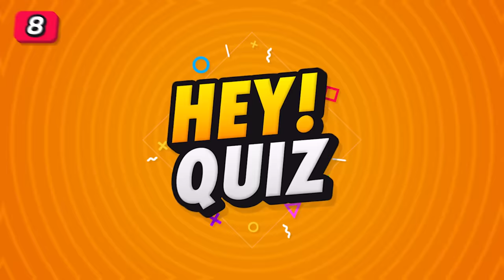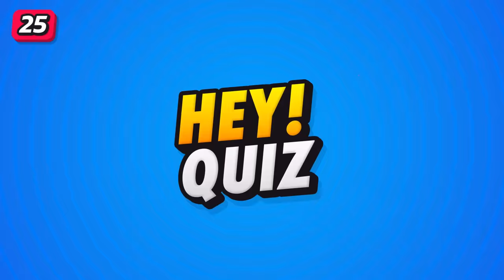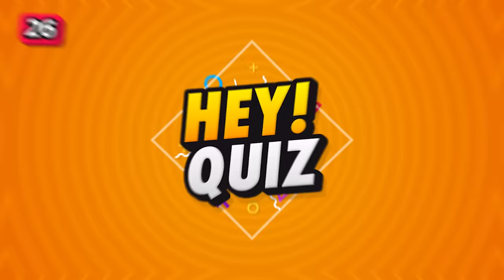KPOP vs POP ❤️‍🔥 | Save One Drop One Song 🎵 [Extreme Edition]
👋 Hey! Quizzes everywhere you'll find in this channel so be ready for today's challenge! 🫡
🚨 In today's challenge you will have to choose between a kpop or pop song! Difficult right? Try which genre you like best! ❤️‍🔥🎵

💞 We dedicate considerable effort to crafting our videos, ensuring quality at every stage. Our aim is to provide the best content possible. Your enjoyment means everything to us. Please share any suggestions in the comments to help us improve your experience on this channel! 💞